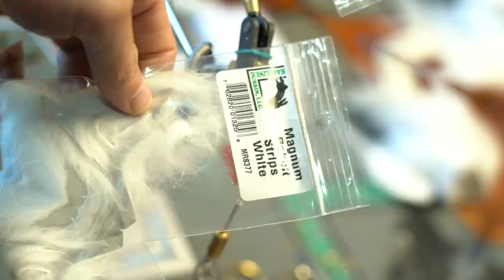Rattle Buster Baitfish STREAMER: BACKWATER VLOG #25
This rattle baitfish fly is a big ole gnarly streamer pattern that uses 35mm shanks, #1 UMS Kona hooks and a small rattle from Hareline to create a fly that makes noise, pushes a ton of water, and draws big heavy strikes! A great fly for big trout, bass, or other predatory river species.